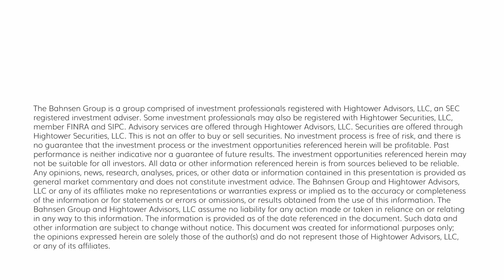The DC Today - Thursday, October 12, 2023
The headline and Core CPI figures today were largely in line with expectations as the market opened. However, we witnessed a reversal of early morning gains throughout the session, resulting in both stocks and bonds closing lower. Interestingly, Fed futures remained relatively unchanged after the release of these numbers, hovering at approximately two-thirds, suggesting that the Fed is unlikely to make any significant changes in the foreseeable future.